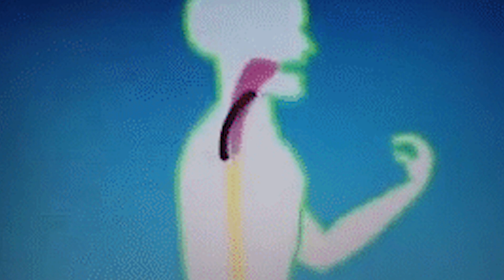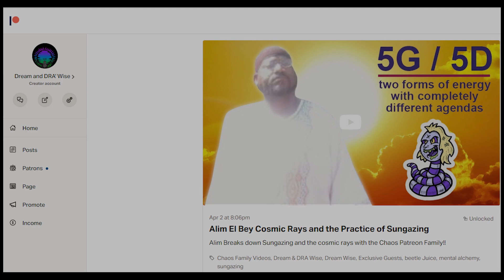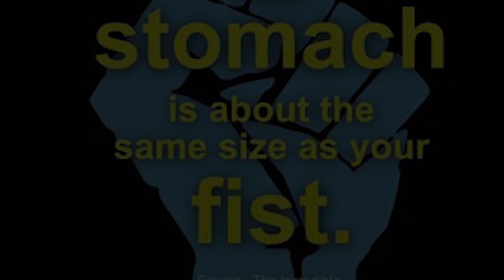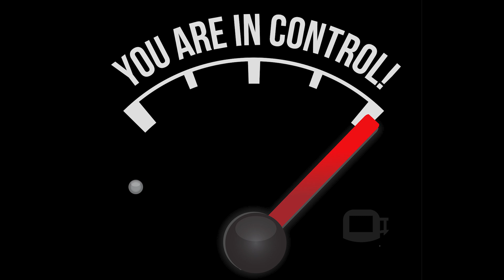Powering up your Food | Why its important to change the Vibrational energy of your Food 🍤🍣🍲🥣🍝